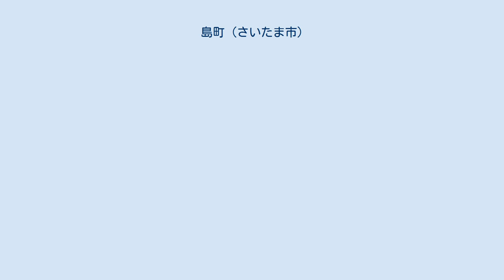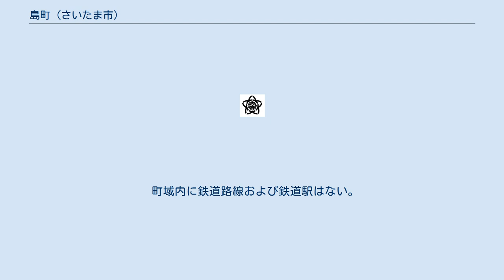島町 (さいたま市)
日本 」 埼玉県 」 さいたま市 」 見沼区 」 島町 (さいたま市) 島町（しまちょう）は、埼玉県さいたま市見沼区の町名。
現行行政地名は島町一丁目・島町二丁目および島町。
本項では、島町の前身で現在も残存する大字島（しま）と、その前身である島村（しまむら）についても述べる。
 さいたま市見沼区の北部の大宮台地（片柳支台）上に位置する。
一部島川からの開析谷による低地も地内の中央部にある。
現在の東大宮や春岡などの周辺同様、農地が広がっていたが、全域が市街化区域（主に第一種中高層住居専用地域）に指定され、島町東部土地区画整理事業によって東側が住宅地となった。
また、西部でも島町西部土地区画整理事業によって道路の建設が進んでいる。
 かつては江戸期より存在した武蔵国足立郡南部領に属する島村であった。
村高は正保年間の『武蔵国田園簿』では175石余（田2町余、畑10町9反余）、『元禄郷帳』では235石余、『天保郷帳』では244石余であった。
正保 - 元禄年間や享保年間に新田開発が行われていた。
助郷は日光御成街道大門宿に出役していたが、享保・寛保・宝暦年間は水害被害に見舞われがちな植田谷領の村に代わり中山道大宮宿にも出役していた。
見沼に持添新田を領していた。
堀崎村・砂村の間や砂村・本郷村の間に飛地を領していた。
 2017年（平成29年）9月1日時点の世帯数と人口は以下の通りである。
 町域内に鉄道路線および鉄道駅はない。
鉄道利用時はJR宇都宮線東大宮駅や東武野田線七里駅を利用することになる。